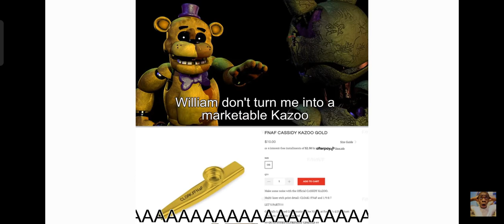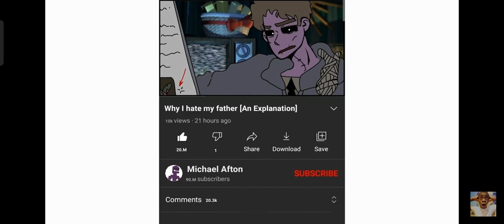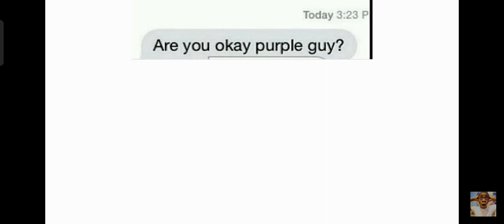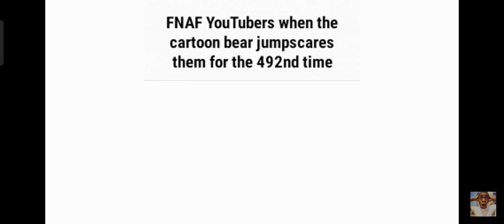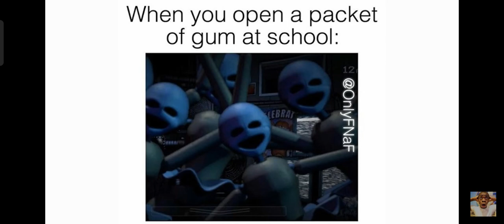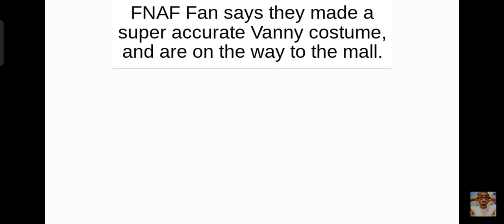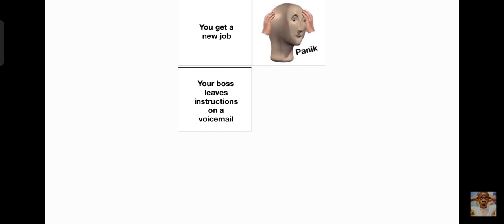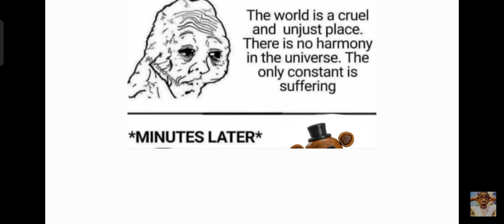FNAF Memes I stole from someone that you should watch.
please do not copyright. I stole this from @N1G_HT . and btw he is my favourite youtuber